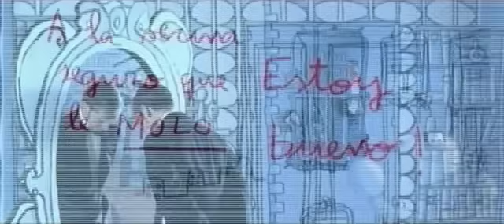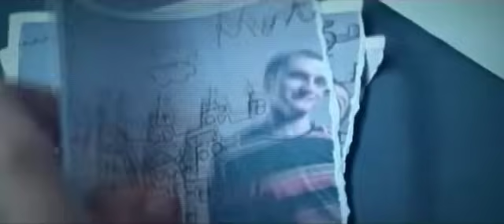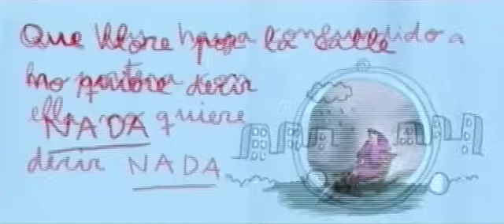Ella Baila Sola - Cómo Repartimos Los Amigos [Official Music Video]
Music video by Ella Baila Sola performing Cómo Repartimos Los Amigos. (P) 2013 The copyright in this audiovisual recording is owned by EMI Music Spain, S.L.